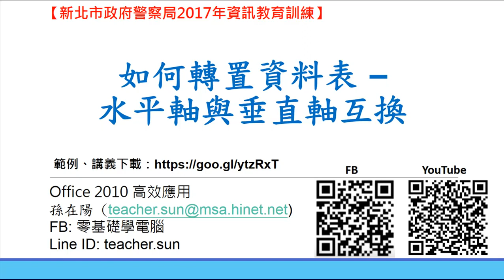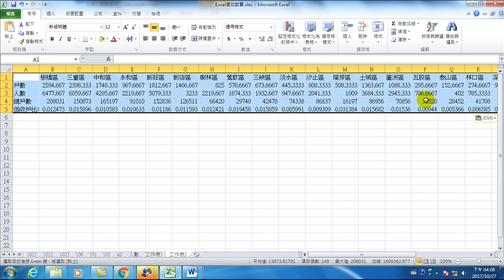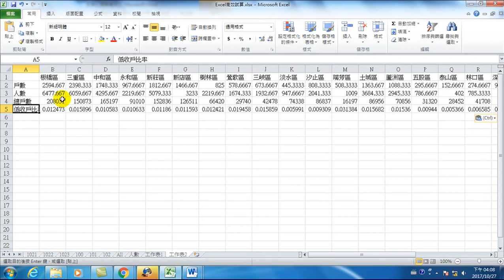59.如何轉置資料表 水平軸與垂直軸互換(Office 2010 高效文書處理)